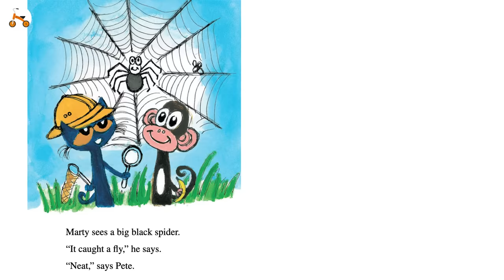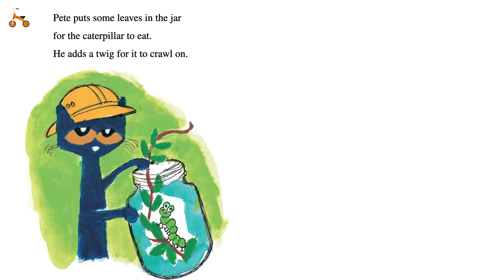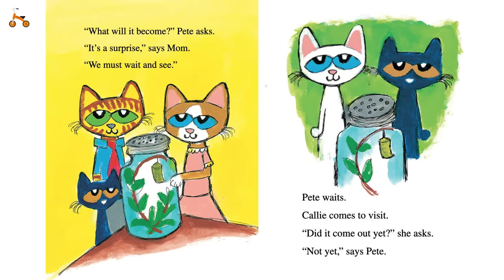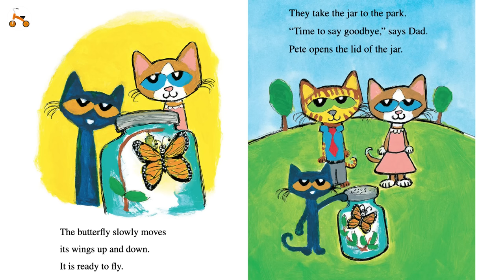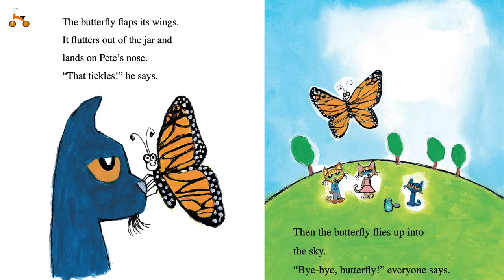Pete the Cat AND THE COOL CATERPILLAR | Fan's animated Book Edition | read aloud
Pete thinks he found a new best friend. But when his caterpillar goes missing, Pete has to find out what happened to his new friend. Pete is in for one wild surprise at the end!